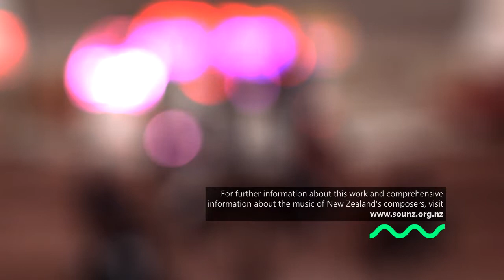SIMON EASTWOOD: The Spindle of Necessity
Performed by STROMA at Sacred Heart Basilica, Wellington, 26 June 2014.